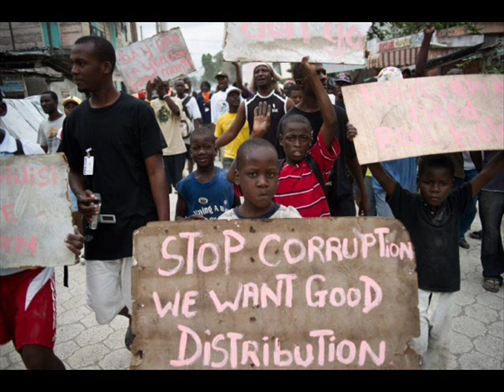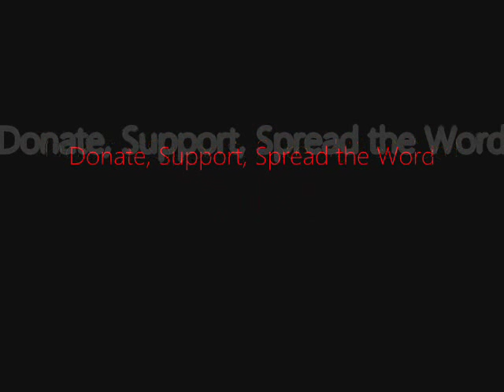FSRN Gold Mining in Haiti Exposes Corruption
As delegates and activists from around the world gather this week in Brazil for the RIO+20 conference on sustainable development, they'll be discussing a broad range of issues, including food security, urban growth, jobs and disaster response. Advocates are also drawing attention to the corporate influence at the UN-backed conference and calling for an alternative to extractive industries, such as mining. According to a draft text of the RIO+20 resolution obtained and published by the Guardian today, delegates will include mining as a way to alleviate poverty and help countries to meet development goals. The text also calls for strong government oversight of mining. Mining plays a big role in many developing countries, including Haiti. As the country continues to recover from the devastating earthquake of 2010 and pervasive government corruption, foreign companies are rushing in to mine for gold. According to a ten-month investigation by local reporters and students with Haiti Grassroots Watch, one third of the land in northern Haiti is under exploration, research or extraction by foreign companies and some residents are worried about environmental destruction. One of those residents is Elie Florestan from Grand Bois. "I think a mine might cause lots of problems for us. They say the mine would use our river. They say our water might become polluted. And that many families will be displaced." Two of the foreign companies most aggressively pushing for mining are Eurasian Minerals, based in Canada, and Newmont, based in the US. According to Haiti Grassroots Watch, two Haitian ministers recently signed a "Memorandum of Understanding" with Newmont and Eurasian that says the companies can begin drilling at one of their sites, a violation of Haitian law, which states no drilling can occur without a mining convention. The mining companies have promised to provide much-needed jobs in the area and some residents expressed support for the projects. Anthony Silvestre, a resident of Morne Bossa said some of the land in his area was rich with the mineral. "We feel very strongly about something: we like foreigners a lot. When foreigners come and work with us we're proud and it's beautiful. If they make a mine at Morne Bossa it would be as if God himself came down from heaven." But communities in nearby Dominican Republic are already confronting the costs of mining. The Canadian companies Barrick and Goldcorp are teaming up to develop an open pit mine. Barrick has already been forced to clean up a river polluted with sulphuric acid from a previous government-backed project in the area. Some residents described being displaced from their land for the new mine. "They moved us to this neighbohood, with nothing, no jobs no land. We're farmers! But we have nowhere to plant except the yard." In Haiti,  residents and community journalists are organizing to demand more transparency in the process. But the pace is picking up. One of the mining firms, Eurasian Minerals, has collected 44,000 samples and Newmont is considering at least five mine sites. The government's role has also been called into question. A former Minister of the Economy and Finances is now a paid consultant for Newmont and residents have struggled to get information about the projects. Arnolt Jean is a farmer in Lakwev. He calls the government irresponsible. "Yes, the country is poor. But what's underground could make us rich. If the government did what it was supposed to do, and exploit the minerals that are underground, the country would not be poor, but since what's underground stays underground, rich people figure out how to exploit the minerals, so they can become richer. Those who live on top of the ground stay poor. Those who exploit what's underground get even richer." Despite millions of dollars of aid money pouring into Haiti, the government still lacks resources to adequately monitor mining or oversee future projects. To view the full report, including a video on gold mining in Haiti, go to haitigrassrootswatch.org.